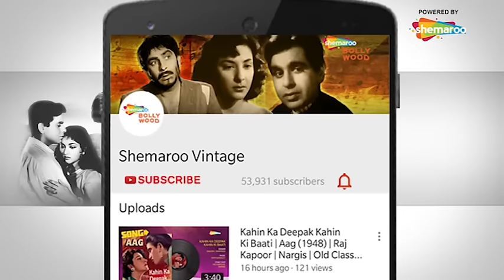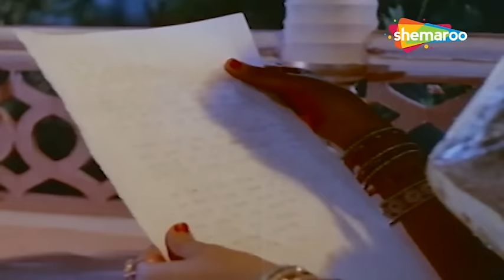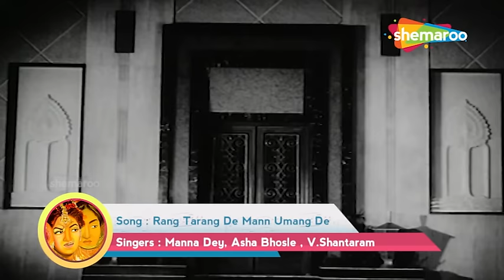All Songs of Navrang (1959) - HD Jukebox | Mahipal | Sandhya | Keshavrao Date | Baburao Pendharkar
0:00 - Are Ja Re Hat Natkhat
7:31 - Aadha hai Chandrama
13:01 - Shyamal Shyamal Baran
17:15 - Kari Kari Kari Andhiyari Thi Raat
24:24 - Tum Saiyan Gulab Ke Phool
29:44 - Tum Mere Main Teri
33:17 - Aa Dil Se Dil Mila Le
37:51 - Tu Chhupi Hai Kahan
43:50 - Tum Pachhim Ho Hum Purab Hain
49:26 - Kavi Raja Kavita Ke Ab
51:40 - Na Raja Rahega Na Rani
55:47 - Rang Tarang De Mann Umang De